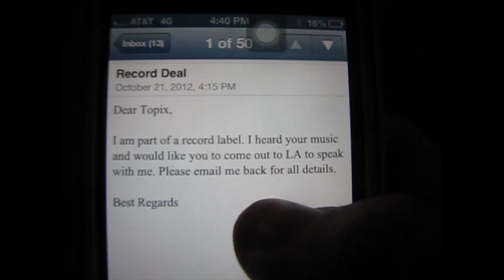Topix- Get Up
In this video, I tried to include more of a story line. In the beginning, I check my email and see an email from some kind of recording label asking me to go out to LA. So throughout the video is me getting ready, and eventually leaving to go.